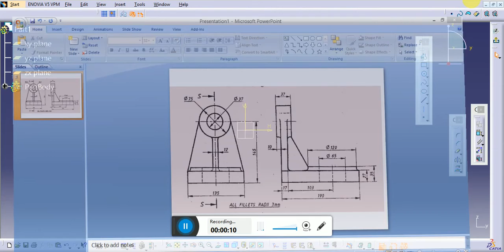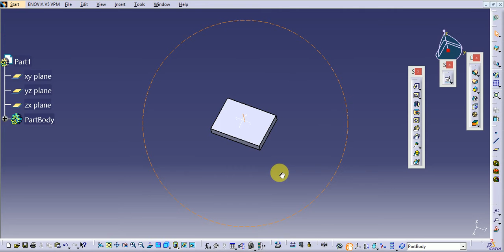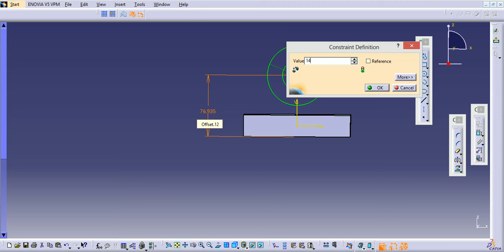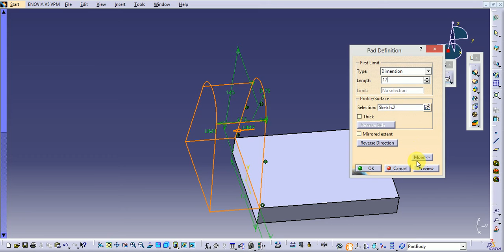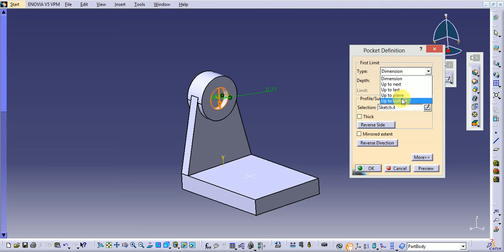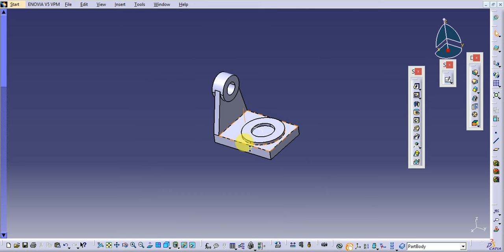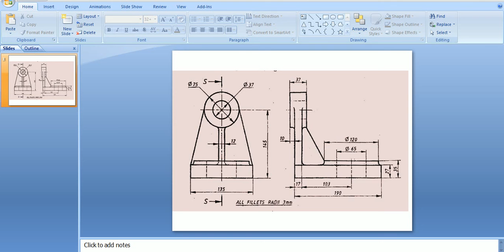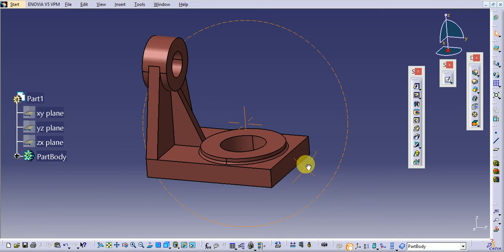Catia v5 Sketcher & part Design Basic Tutorial for Beginners_Pad ,rib,hole,cutout,stiffener.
Catia v5 Sketcher & part Design Basic Tutorial for Beginners_video explains part modeling with understanding of Diagram and dimensions.
tools involved iso constrained sketch, pad,rib.hole,cutout,stiffner etc
Must for All Computer Aided Design Engineers
(Mechanical & Aero Engg)

CATIA V5 Tips and Tricks :

CAD/CAM : Theory and Practice

SanDisk Ultra MicroSDH,Memory Card :

Automotive Mechanics - SIE

The Wit & Wisdom of Ratan Tata

Wise and Otherwise Sudha Murty Imfosys :

Apple iPhone 7 (Jet Black, 32GB)

Samsung Galaxy J7 Pro (Black, 64GB)

Vivo V7+ (Matte Black, Fullview Display) :

Vivo V7+ (Energetic Blue, FullView Display) :

OnePlus 5 (Slate Gray 8GB RAM + 128GB memory) :